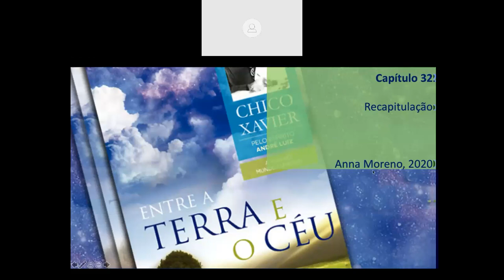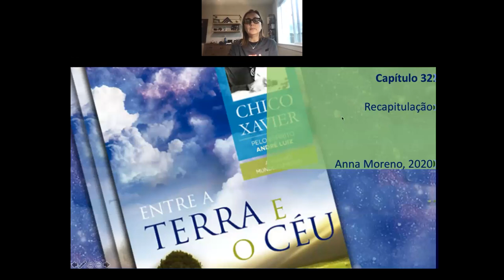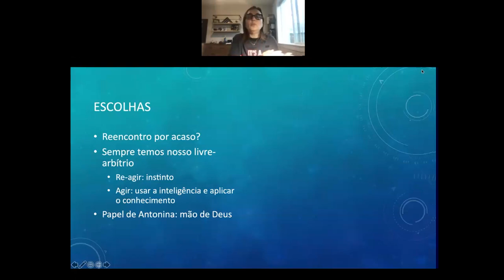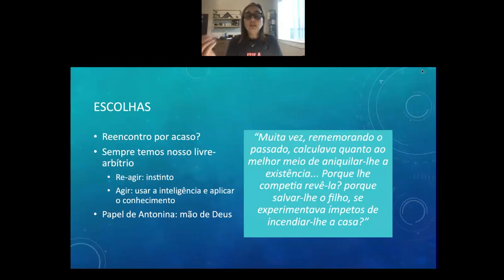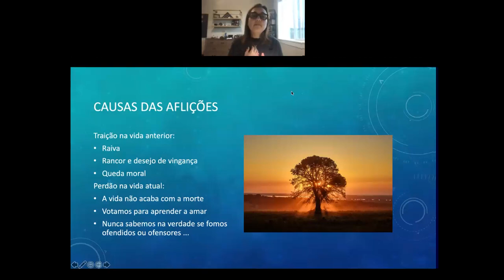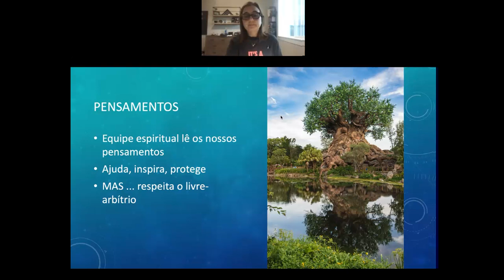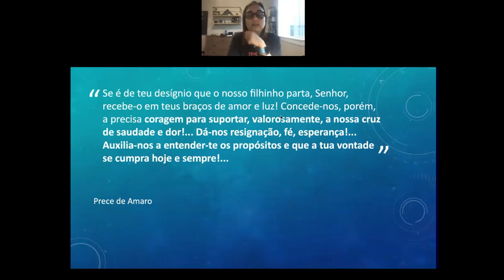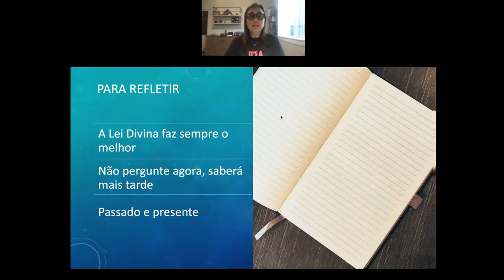Entre a Terra e o Céu - Capítulo 32- Recapitulação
Grupo de Estudo  com Anna Moreno

Escrito por Francisco Cândido Xavier ( pelo Espírito André Luiz).

Joanna de Angelis Spiritist Society em San Jose, CA, USA.
09 de Julho de 2020.